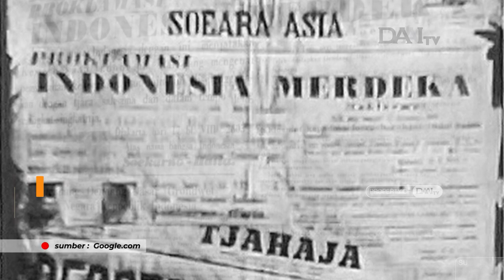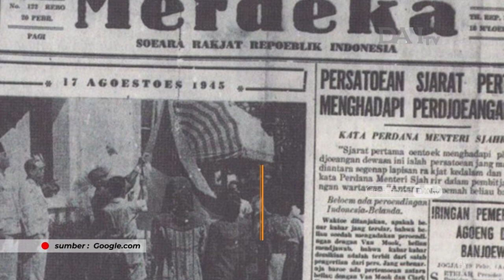FOTOGRAFER SAAT PROKLAMASI DITANGKAP JEPANG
Manager Program : Paulus Florianus
Produser : Astia Dika
Reporter Creative : Melly Septianna, Ersita Susanti, Citra Lestari
Editor : Amelia Wijayanti

@Jakarta tayang setiap Minggu, jam 9 pagi di DAAI TV